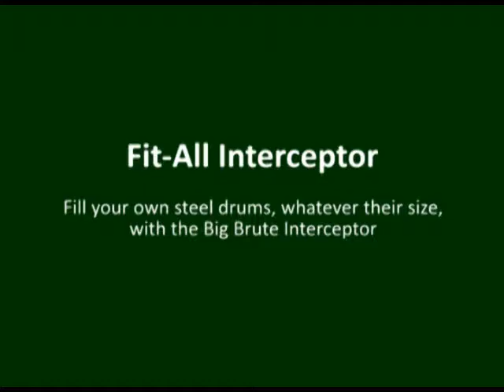Fill your own drums with the Big Brute Interceptor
The Big Brute Interceptor lets you suck up waste into your own steel drums, whatever their size. Ideal for recovering or decanting waste into your own vessels for easy disposal or storage. Use with your Big Brute Industrial Vacuuum Cleaner.